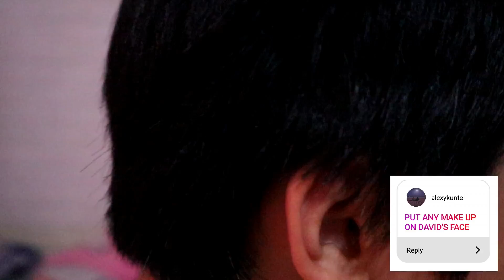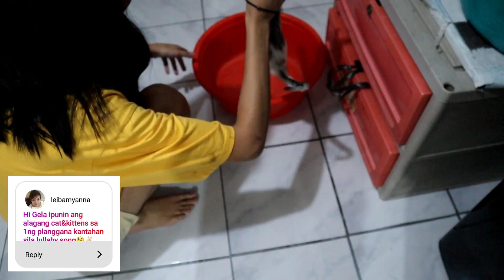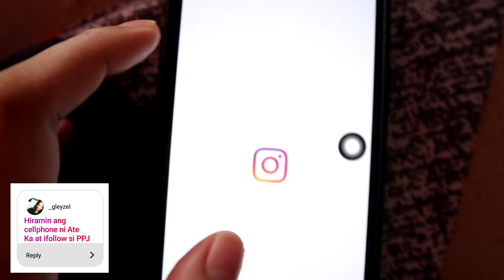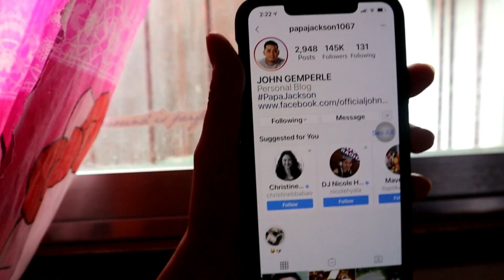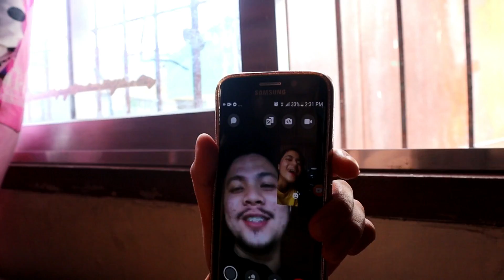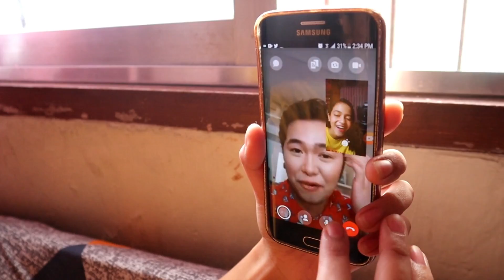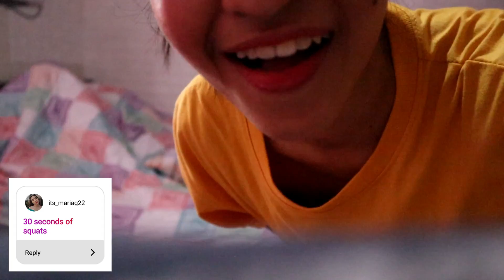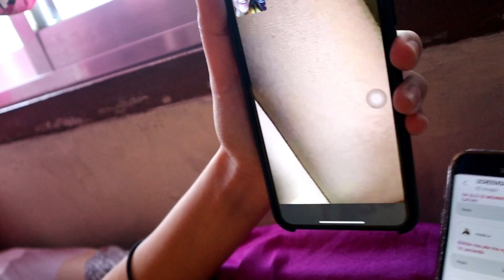VIDEO CALL WITH PAPA JACKSON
Bati na ba sila? Pasensya na sa late upload. Sana'y napasaya namin kayo, huehue 😄.

OFFICIAL FAN PAGES!